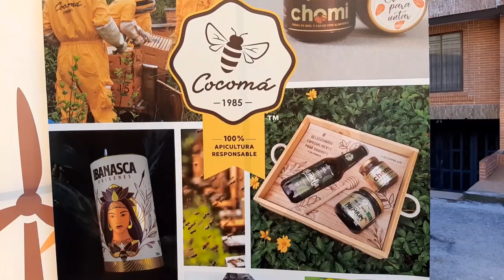Día mundial de las abejas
Desde Turismo con-ciencia Colombia hacemos un llamado al ciudado de la diversidad biológica del planeta. Con Cocomá. Compañía Colombiana de Miel de Abejas y AMIEXTREM IBAGUE unidos por un mundo posible.